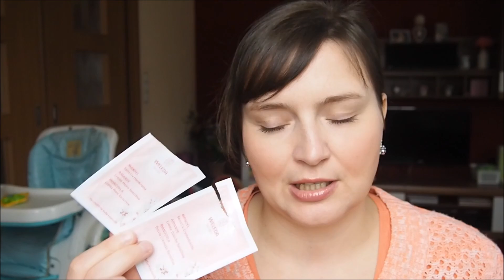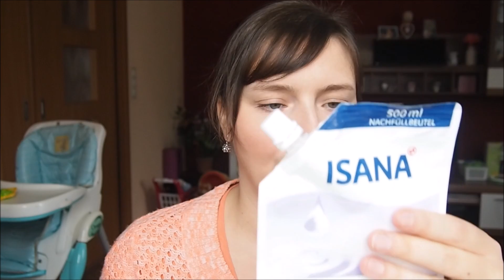Spotřebované produkty - kosmetika a domácnost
Ahojky, dneska si zrecenzujeme mou "tašku s odpadky" :)

Kouzelný podzim!
Martina